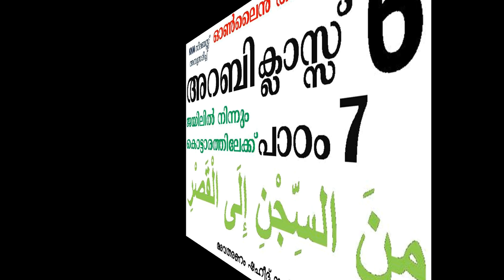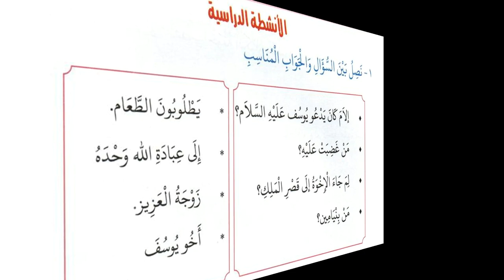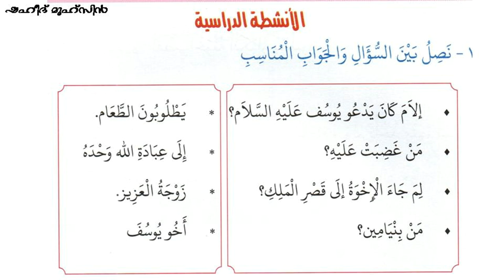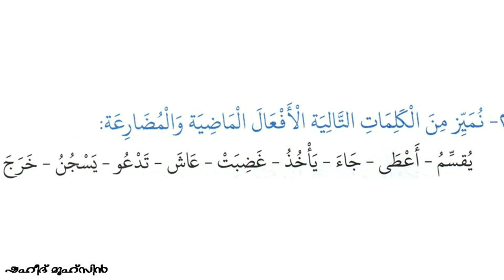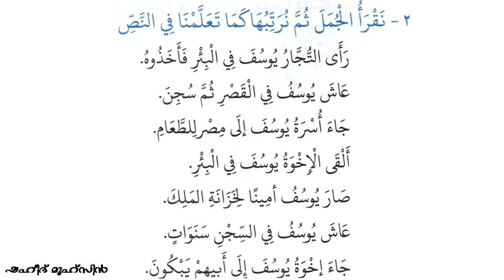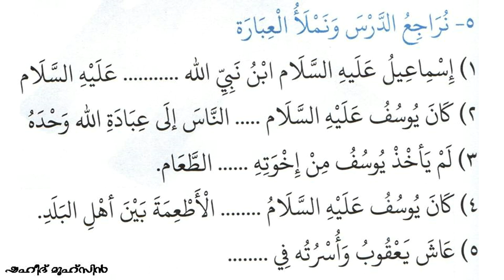6 STD Lesson 7 من السجن إلى القصر ജയിലിൽ നിന്ന് കൊട്ടാരത്തിലേക്ക് KNM ONLINE MADRASA CLASS ലളിതം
6 STD Lesson 7 من السجن إلى القصر ജയിലിൽ നിന്ന് കൊട്ടാരത്തിലേക്ക് KNM ONLINE MADRASA CLASS, STUDY ARABIC EASY WITH ME